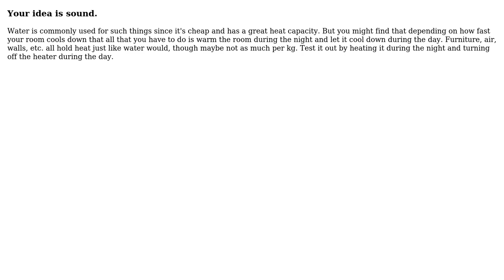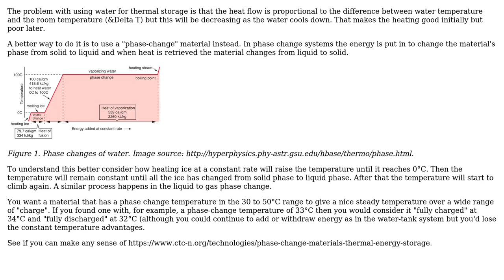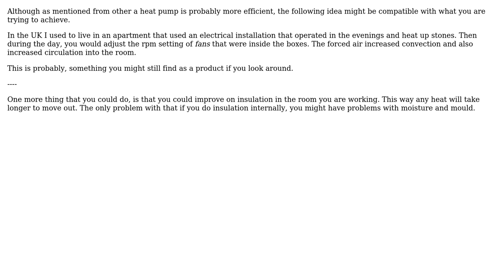Engineering: Layman's thermal storage device (4 Solutions!!)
Engineering: Layman's thermal storage device

With thanks & praise to God, and with thanks to the many people who have made this project possible! | Content (except music & images) licensed under CC BY-SA | Music | Images & others | With thanks to user Transistor user Tiger Guy user somerandomusername user NMech user kamran and the Stack Exchange Network Trademarks are property of their respective owners. You are responsible for your own actions.